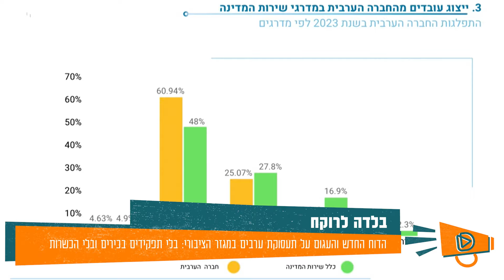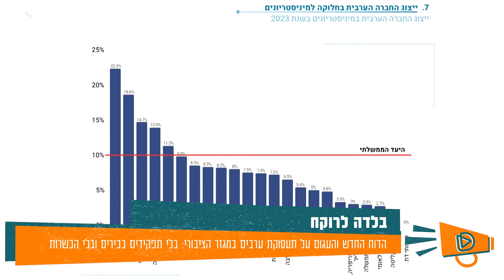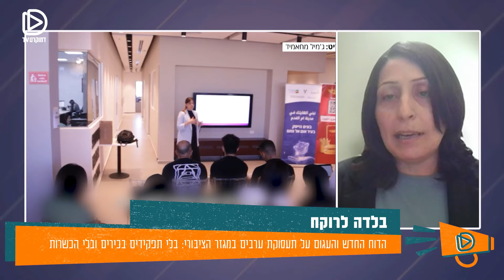בלי תפקידים בכירים ובלי הכשרות - הדוח החדש שחושף את מצב התעסוקה של ערבים במגזר הציבורי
סועד חסון, רכזת תכנון מדיניות שיוויונית וייצוג הולם, סיכוי - אופוק על הנתון העגום במצב התעסוקה בחברה הערבית. באולפן עם תומר אביטל